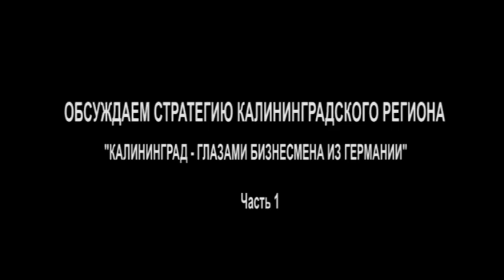Стратегия Калининградского региона. Серия 6.Часть1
Материалы к глобальному проекту "МОСТ: Россия-Калининград-Европа".

Концепция: для большинства жителей основной территории России, Калининградский регион (бывшая Восточная Пруссия) остается загадкой -- «TERRA INCOGNITA». Его уникальная история и сегодня тревожит умы и вызывает споры, желание пересмотреть уроки истории , сместить акценты в пользу быстроменяющихся политических веяний. Мы ставим задачу: сделать ближе удивительную судьбу региона для жителей Европы и всего мира.